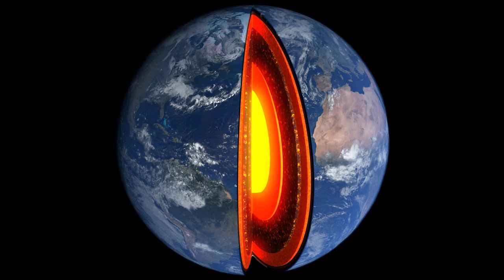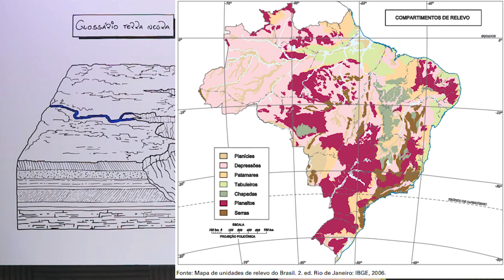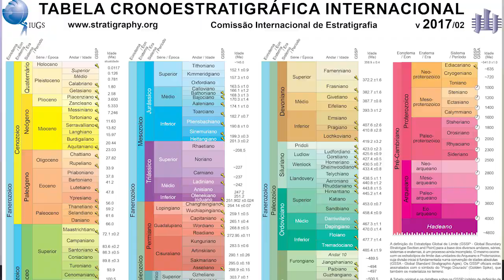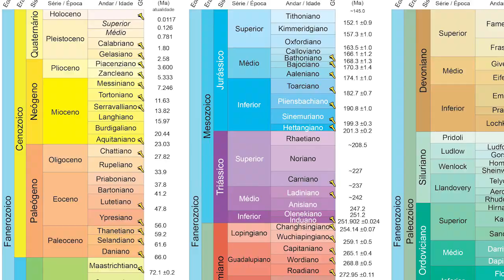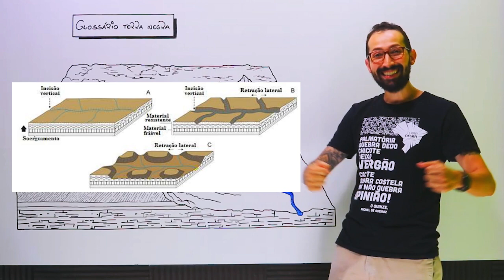Chapadas, Planaltos e Brasil Central | Glossário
Capítulos:
Introdução: 00:00 a 01:51
Ensino Fundamental: 01:51 a 05:33
Ensino Médio: 05:33 a 11:13
Professores: 11:13 a 17:13